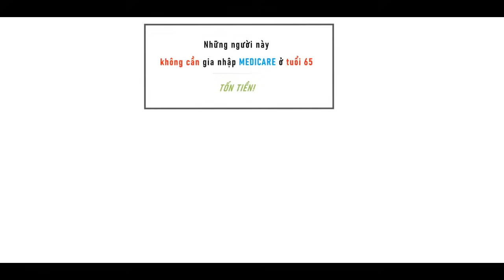Những người này KHÔNG CẦN gia nhập MEDICARE